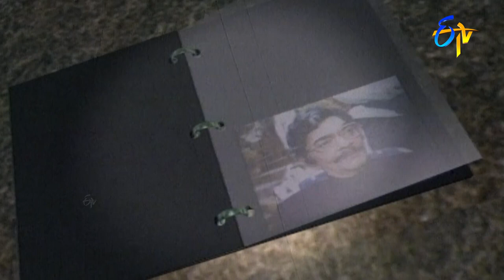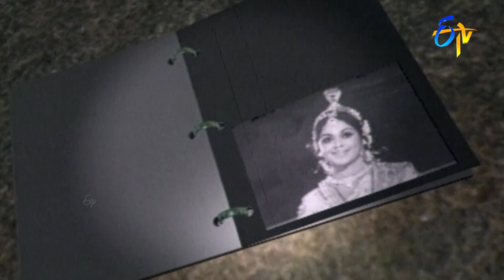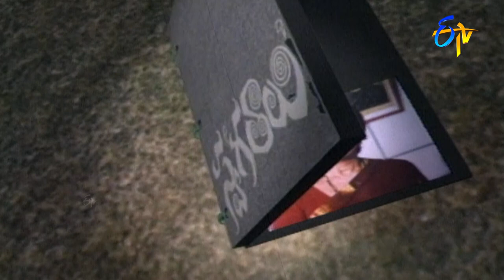Memories of Veteran Singer & Actress S. Varalakshmi Part -2 | Rewind of Popular Show | Swagathaalu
S. Varalakshmi, a veteran actress and singer talks about her film industry career while reviewing some of her special and memorable moments.